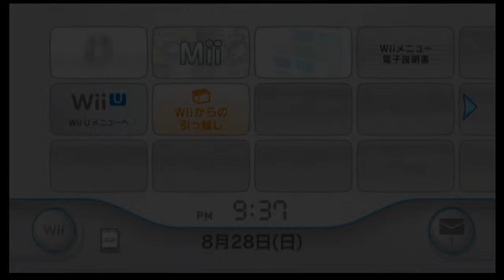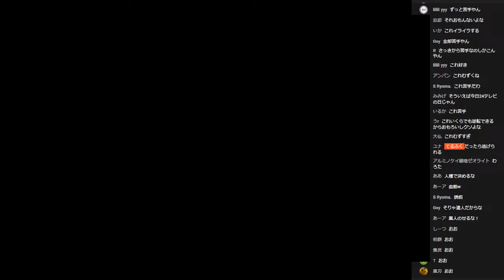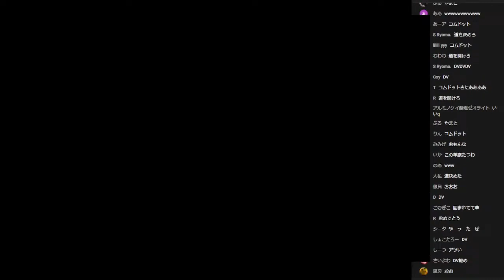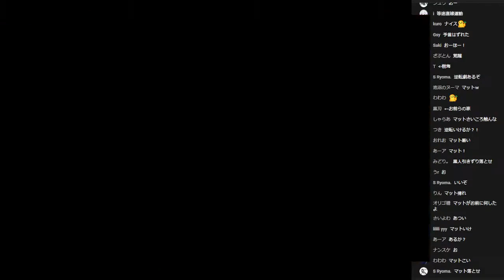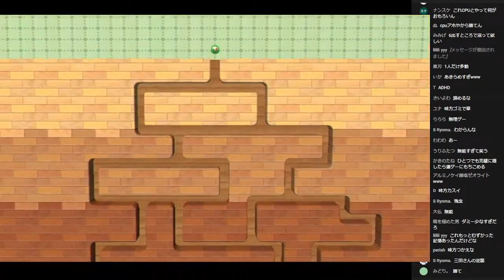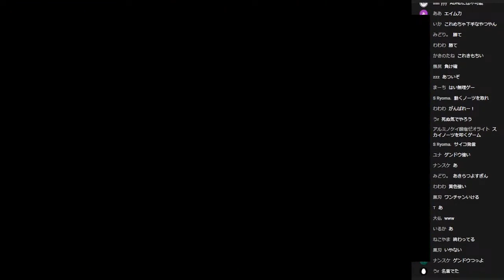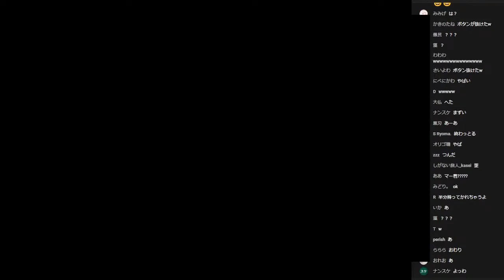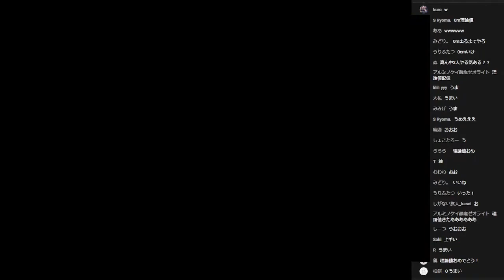12年前に大流行したゲーム「Wii Party」を遊びつくす！！